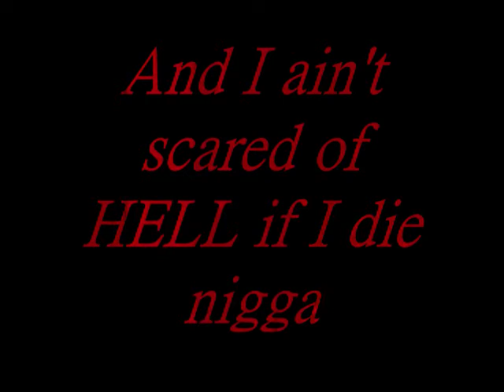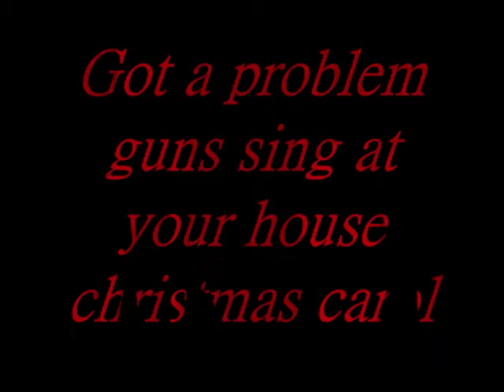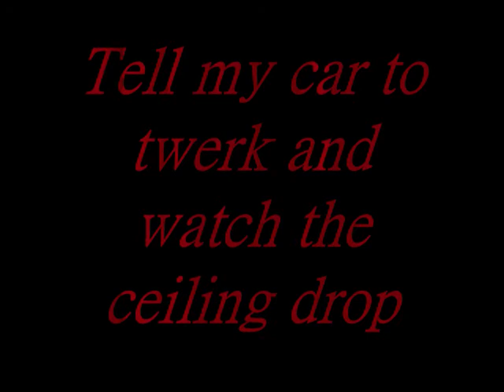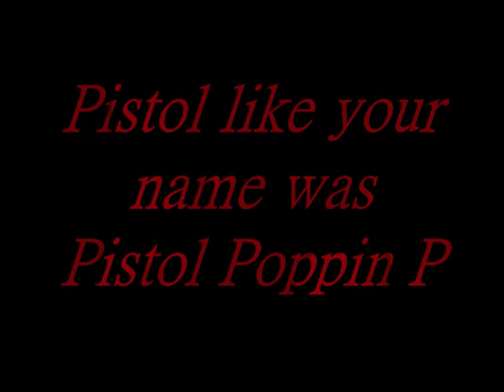Timeless Records - S.O.S